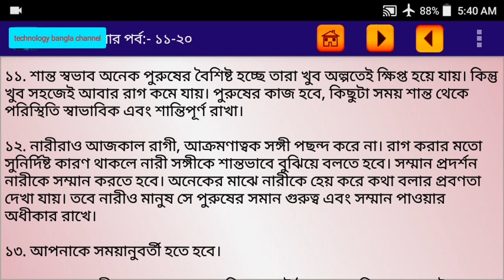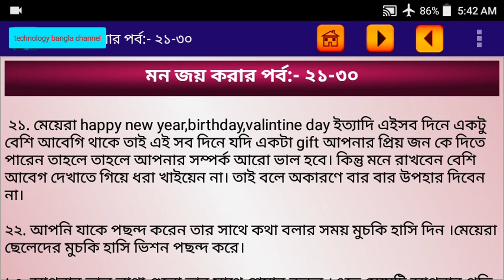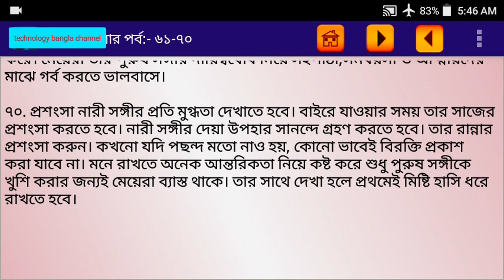মন জয় করার পর্ব দুই